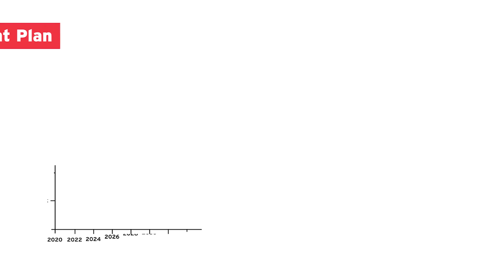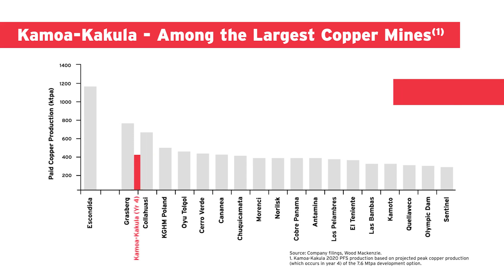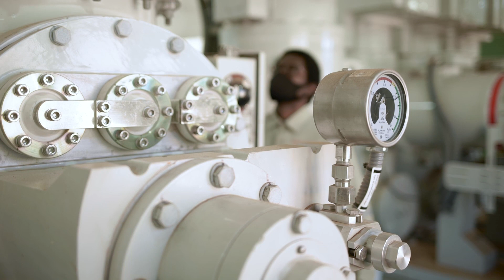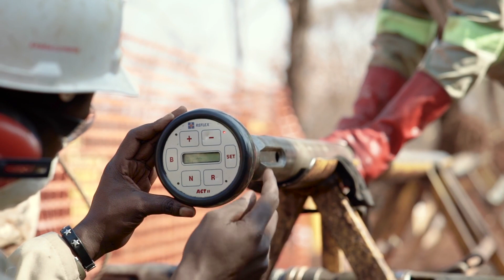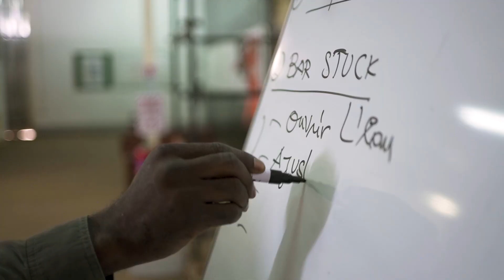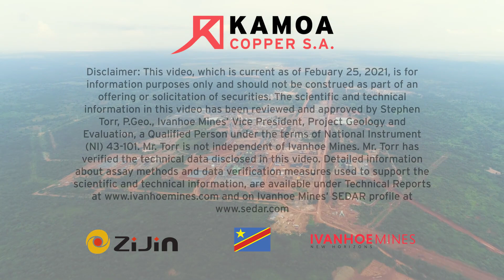BMO Global Metals & Mining Conference - Ivanhoe Mines Kamoa-Kakula Virtual Site Tour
A February 2021 virtual site tour of Ivanhoe Mines' world-scale Kamoa-Kakula Copper Joint Venture in the Democratic Republic of Congo.